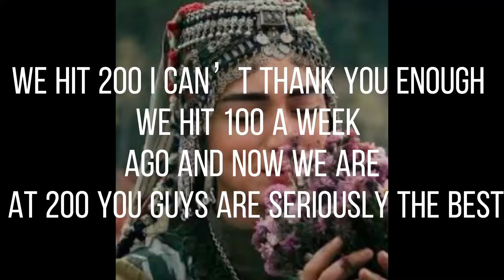WE HIT 200!!❤️❤️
Tyyy!😭❤️